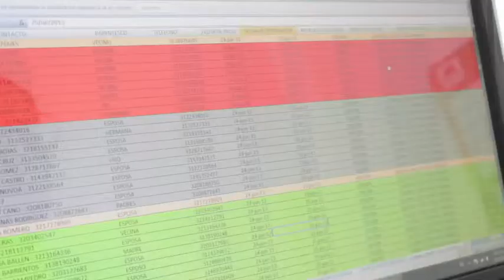Conozca la historia de Ayda Palacios, auxiliar administrativa de CONSOL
Durante el mes de la mujer, reconocemos la labor de algunas de ellas, esta es la historia de Luz Ayda Palacios, hoy es Auxiliar Administrativa, pero su historia de inicio de esta manera. ¡Les presentamos cómo ha sido su proceso de evolución!